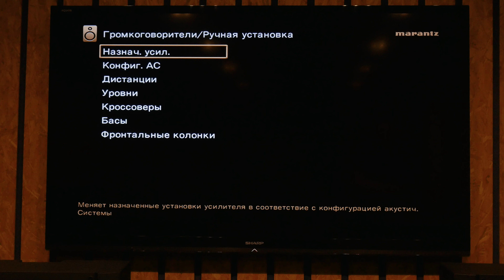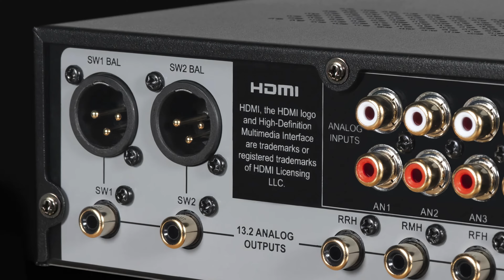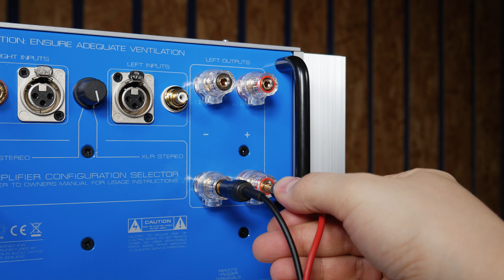Больше впечатлений от домашнего кинотеатра с меньшими вложениями! 4 простых, но действенных способа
Любое кино и сериал становятся значительно интереснее, если смотреть их с качественным звуковым сопровождением. Большую роль в создании настроения, атмосферы и эффекта присутствия играет именно звук, но, к сожалению, встроенные динамики телевизора не справляются с этой задачей. Для того чтобы гостиная превратилась в кинозал, нужна хотя бы пара колонок, а в идеале – многоканальная система. При этом каким бы простым или сложным ни был ваш домашний кинотеатр, всегда найдется способ сделать его еще лучше.

▶️ 00:00​ Введение
⏭ 00:43 Перестановка
⏭ 01:36 Перекалибровка
⏭ 02:45 Перекоммутация
⏭ 04:32 Переоборудование
⏭ 06:16 Итог